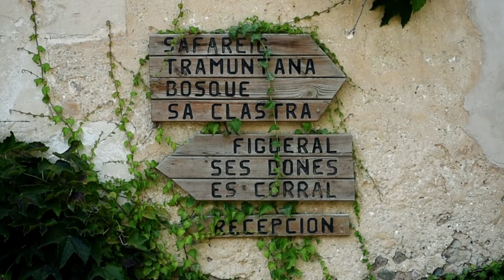MivideoHD-Teaser Luisa y Tian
Resumen de la Boda de Luisa y Tian celebrada el 26 de agosto del 2017 en Fangar Agroturismo en Campanet. Organización del Evento Fab Events. Grabación y edición MIvideoHD